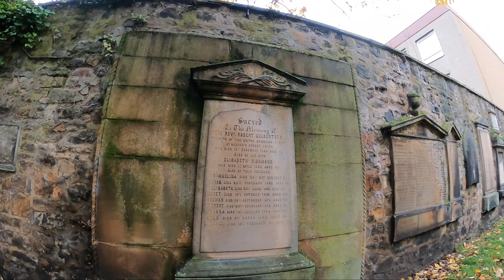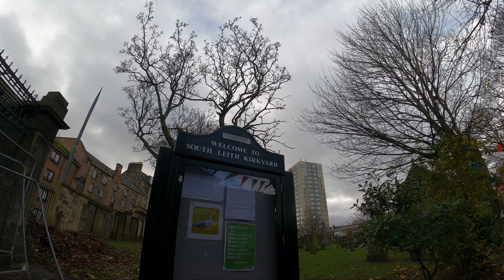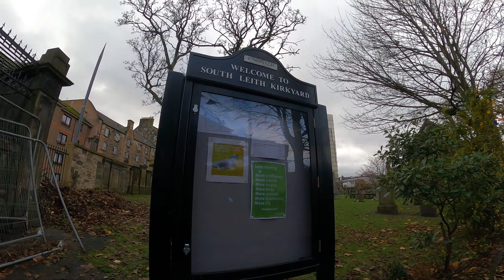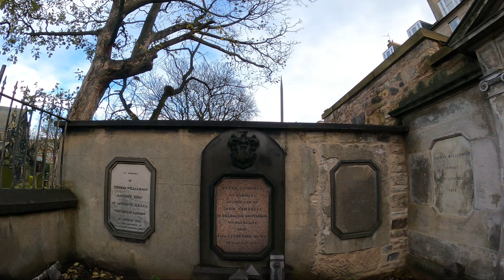Relaxing Graveyard Walk | South Leith Parish Churchyard, Edinburgh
Join me on an afternoon walk around South Leith Parish Church. The historic South Leith Parish Church is over five hundred years old. Beginning life as a chapel dedicated to St Mary, the first building on site was erected in 1483. It has been used variously as a place of worship, as a refuge during time of war and as a magazine for armaments.

Several notable figures are buried in this little hidden gem of a graveyard, including John Pew, the man upon whom Robert Louis Stevenson is believed to have based the Treasure Island character “Blind Pew” upon, the historian Hugo Arnot and the playright John Hume.

Camera - GoPro Hero 9 + Max Lens Mod. Recorded at 2.7k 30fps.